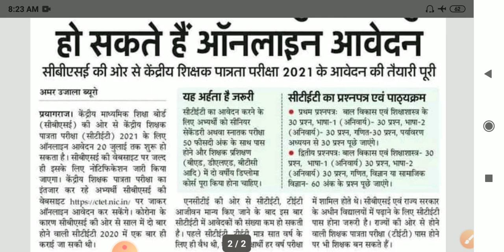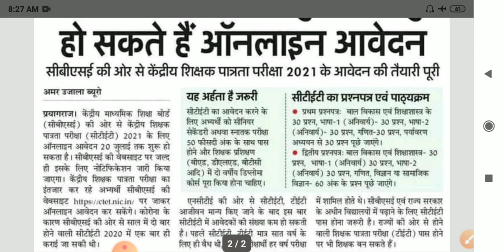CTET july 2021 notification || CTET latest update 2021||आवेदन सम्बन्धित पूरी अपडेट